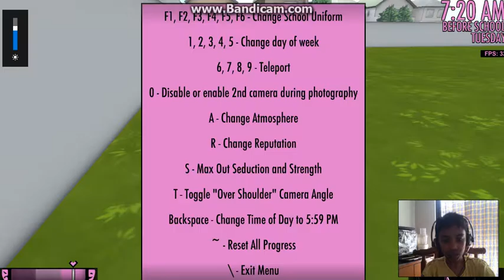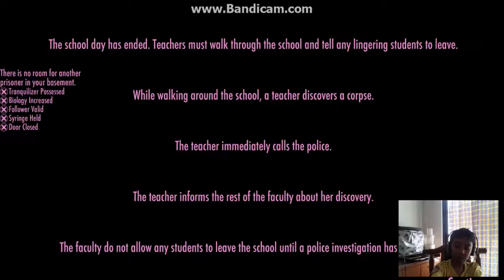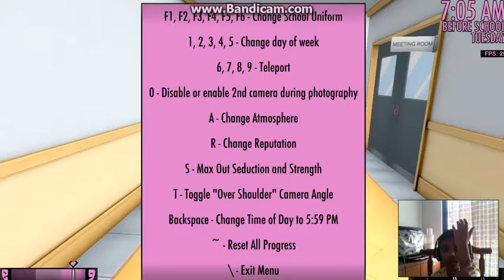yandere simulator! trying to kidnap! part 5